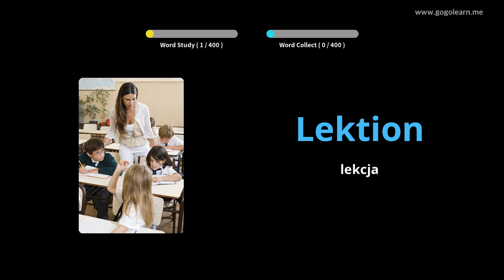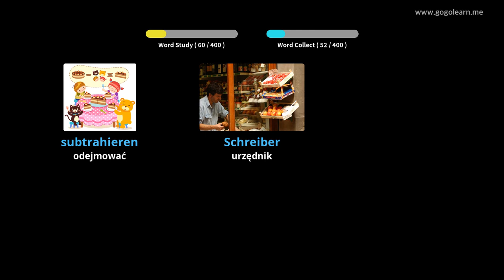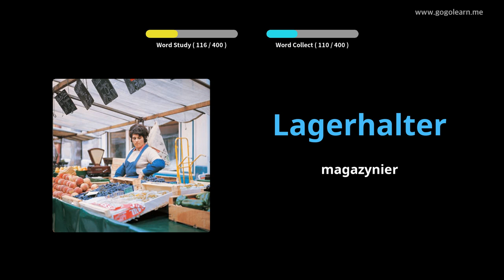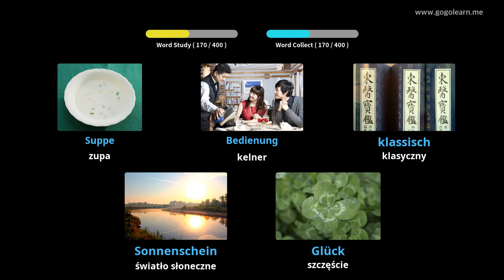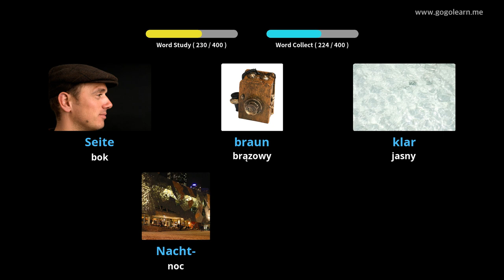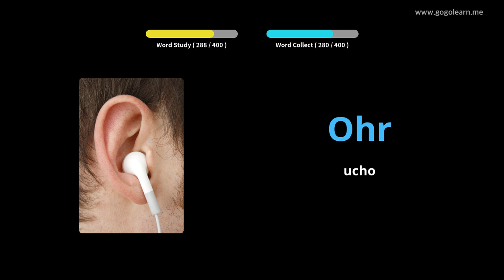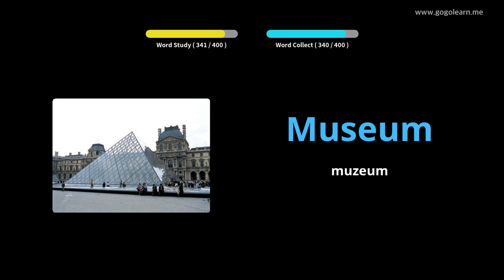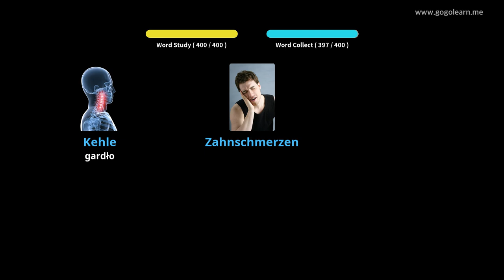Dowiedz Się Niemiecki Poprzez Zdjęcia |Słownictwo Niemiecki Gimnazjum 1 | Golearn